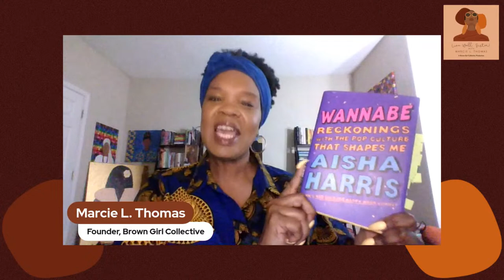Live Well, Sister! with Marcie L. Thomas, featuring Aisha Harris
Join us on Wednesday, June 28th at 8:00 PM EDT for a conversation with special guest Aisha Harris!
Aisha Harris has made a name for herself as someone you can turn to for a razor-sharp take on whatever show or movie everyone is talking about. Now, she turns her talents inward, mining the benchmarks of her nineties childhood and beyond to analyze the tropes that are shaping all of us, and our ability to shape them right back.
In the opening essay, an interaction with Chance the Rapper prompts an investigation into the origin myth of her name. Elsewhere, Aisha traces the evolution of the “Black Friend” trope from its Twainian origins through to the heyday of the Spice Girls, teen comedies like Clueless, and sitcoms of the New Girl variety. And she examines the overlap of taste and identity in this era, rejecting the patriarchal ethos that you are what you like. Whatever the subject, sitting down with her book feels like hanging out with your smart, hilarious, pop culture–obsessed friend—and it’s a delight.
About our Guest: Aisha Harris is a cohost and reporter for the hit NPR podcast Pop Culture Happy Hour. She previously held editorial positions at Slate and the New York Times. Aisha earned her bachelor’s degree in theatre from Northwestern University and her master’s degree in cinema studies from NYU.
"Live Well, Sister!" is a weekly broadcast for Black women committed to living their best lives. An extension of Brown Girl Collective, guests include experts in various areas: spirituality, self-care, relationships, life purpose/career development, financial literacy, community service, and the joy of living. Please be sure to look for new episodes on Wednesdays.